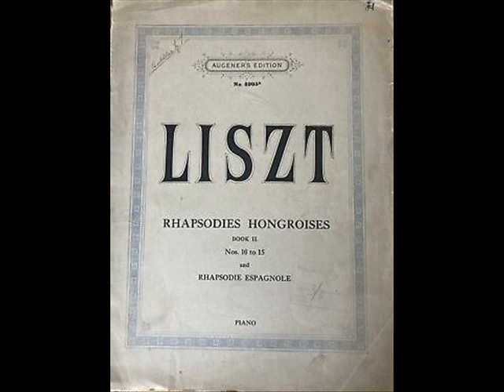Peter Katin plays Liszt, Hungarian Rhapsody No 6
Hungarian Rhapsody No 6 S244/6 - Franz Liszt

Peter Katin (piano)